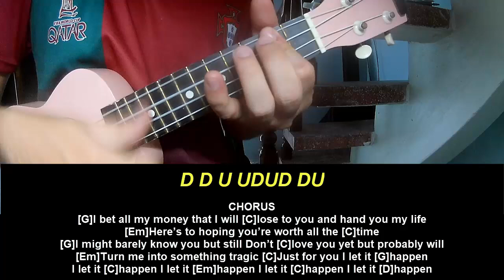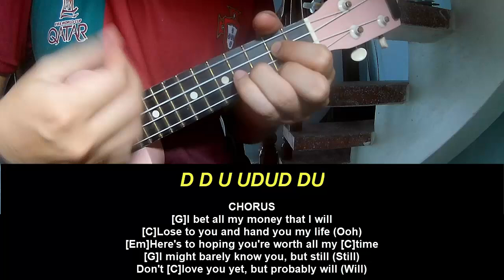Ukulele Tutorial Gracie Abrams Let It Happen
Today, I will share with you Ukulele Tutorial Gracie Abrams Let It Happen